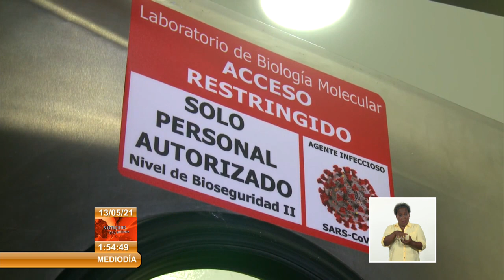Técnicos de Cuba laboran en Laboratorio de Biología Molecular en Venezuela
El laboratorio de BiologíaMolecular de Guarenas es el único de su tipo en Venezuela donde la totalidad de su colectivo pertenece a la Misión Médica de Cuba. Los especialistas que allí laboran fueron reconocidos por sus aportes al enfrentamiento a la COVID19.